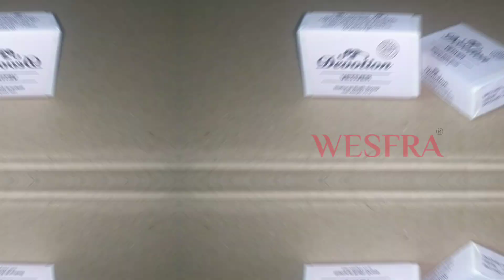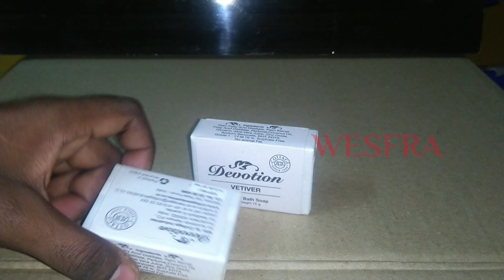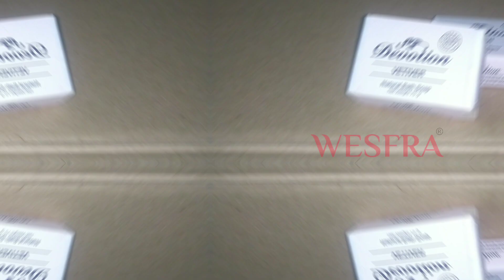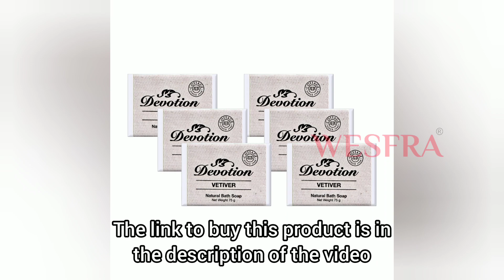வெட்டிவேர் குளியல் சோப்